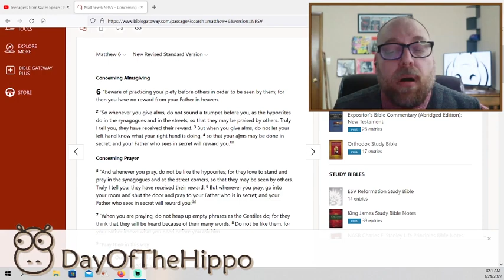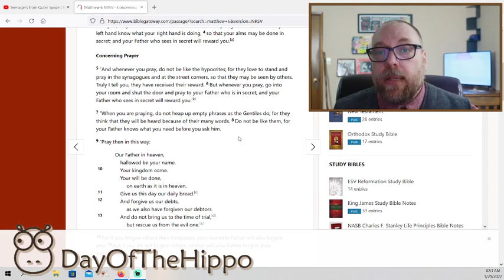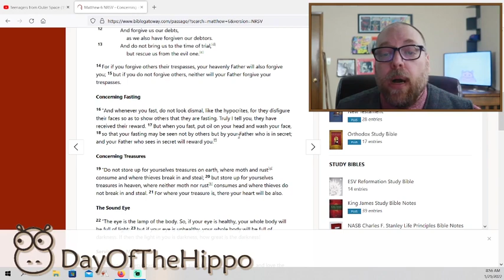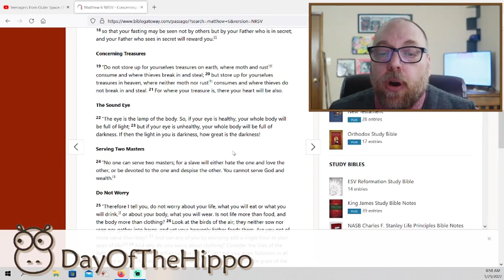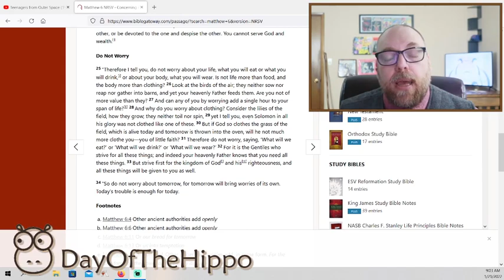Reading Matthew chapter 6